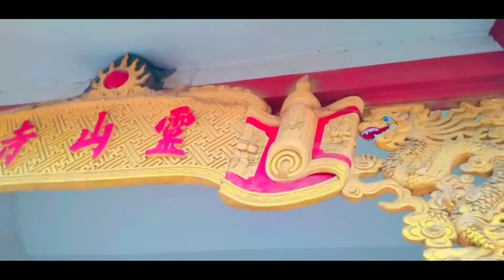गौतम बुद्ध महापरिनिर्वाण मंदिर, कुशीनगर# Kushinagar